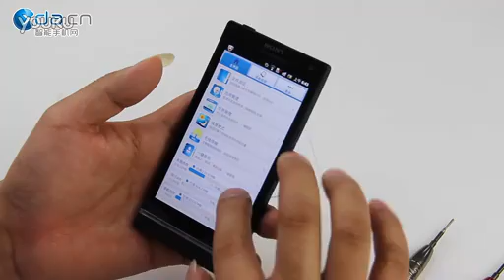Xperia S Disassembly Guide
Just to be clear this is not our video, it originally appeared on Android.XDA.cn via Youku. We have uploaded it to YouTube to reach a wider audience.

The video shows you how to take apart your Sony Xperia S.